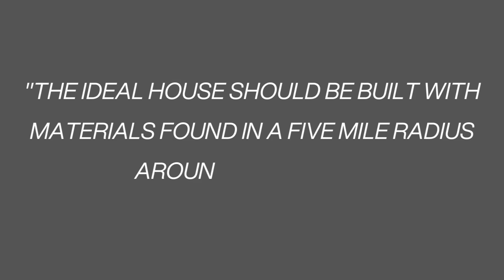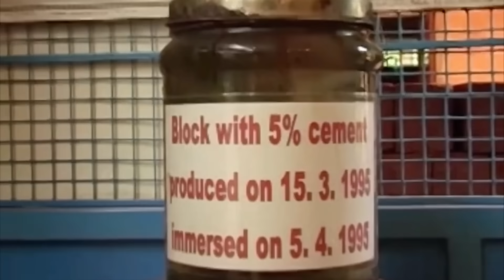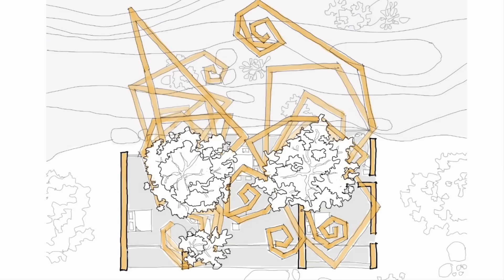The Beauty of Building With Mud and Trash | Vinu Daniel | TED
What if we could use waste to create resilient and sustainable buildings? Bringing out the beauty of the dirt beneath our feet, climate-responsive architect Vinu Daniel shares how he and his team are giving local and discarded materials (think: mud, plastic and used tires) a second life by using them to create dreamlike homes, schools and other public spaces.

Follow TED!